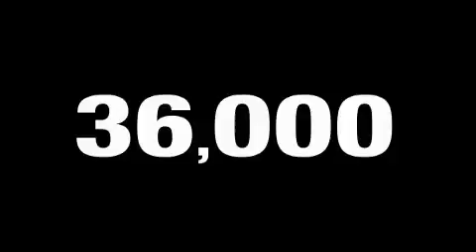Preowned 2007 Toyota Prius Concord CA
Year: 2007
 Make: Toyota
 Model: Prius
 Engine: 1.5L I-4cyl
 Trans.: CVT Automatic
 Exterior: White
 Miles: 35,948
 Interior: Gray